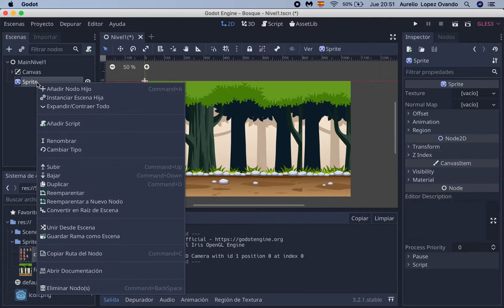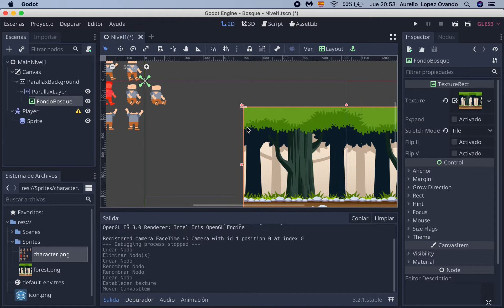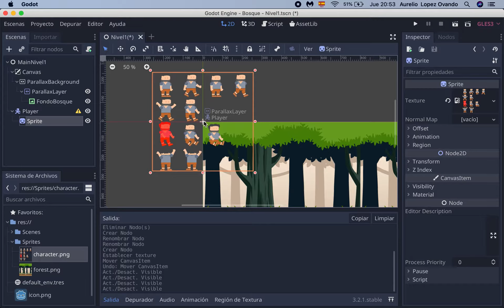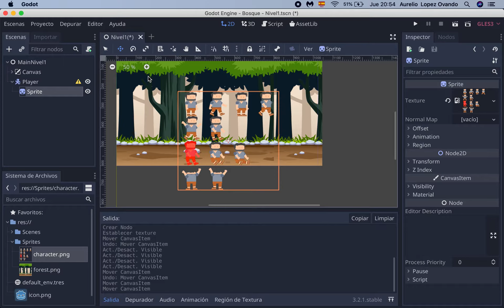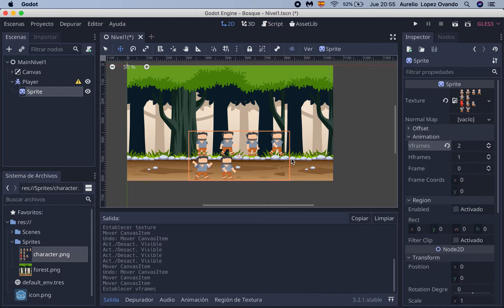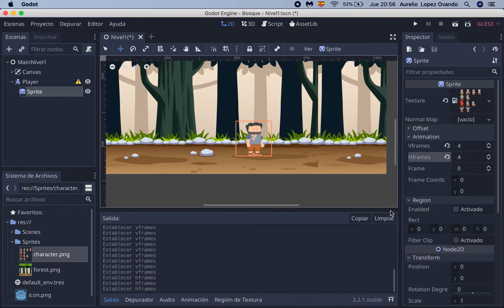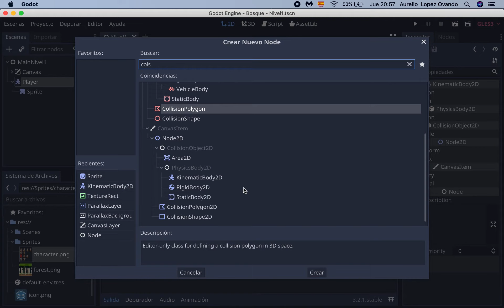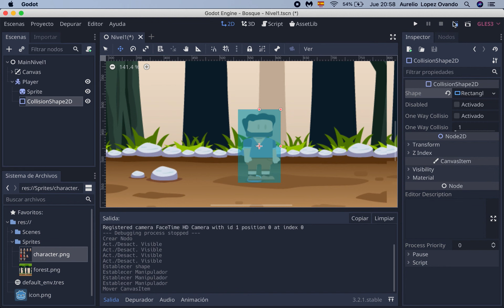8 GODOT - Agregando un personaje en escena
Agregamos una personaje en la escena utilizando una plantilla.